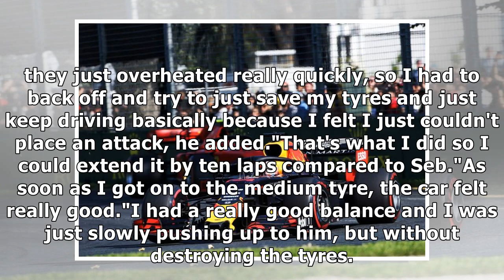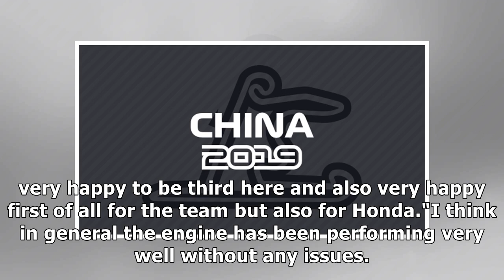Verstappen delivers first podium to Honda since 2008!